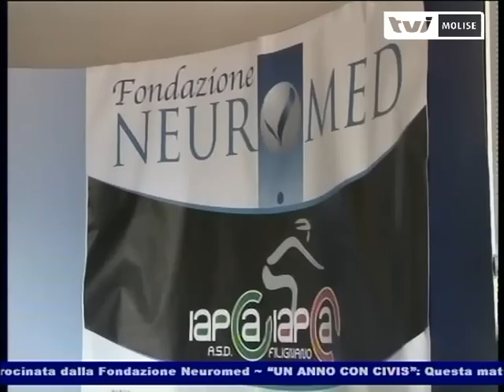PRESENTAZIONE GRANFONDO FILIGNANO